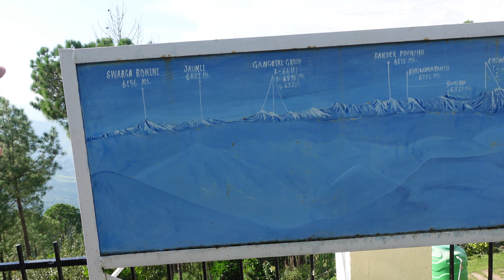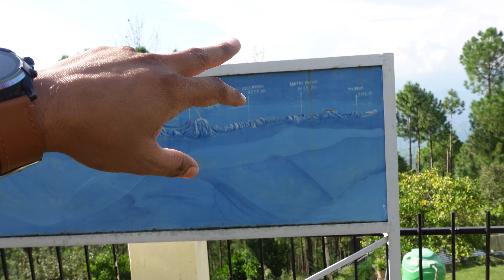पौड़ी कैफ़े के मोमोस ने किया सनसेट का मजा दुगना l Mumukshu resort pauri l pahadi lifestyle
Hey folks, again I will take you to the cafes in  Pauri. They are really awesome with food ,with fresh air, with awesome Mausam.  in the rainy season and show you how we reach there passing the beautiful valleys and mountains. please stay connected with us to see the unlimited while going to the pauri

if you like the content pls like and share the video with your family and friends. if you are new to our channel plz subscribe to our channel and do not forget to press the bell icon

test needed
rainy weather